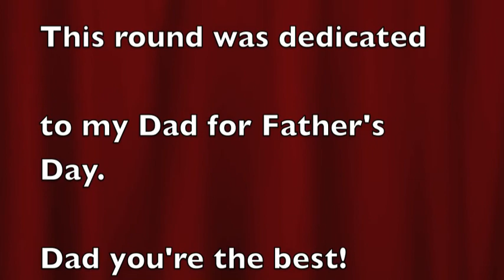PERSONAL BEST TO DATE - Prestige Tour Barton Creek June 15 & 16 ,2015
Barton Creek - Crenshaw Course